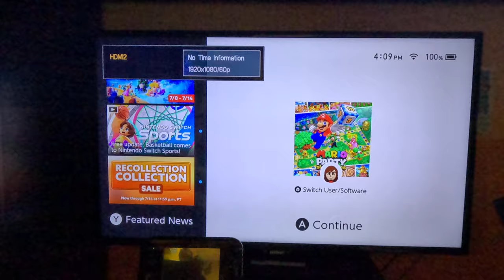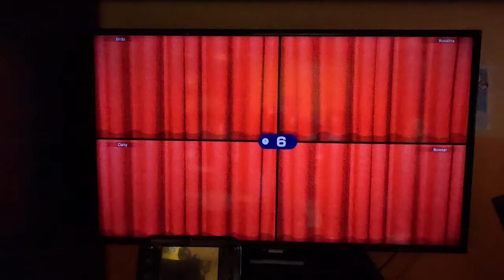(NEW SERIES) Mario Party Superstars - Space Land (4K60fps, Part 3)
This is part 3 of me playing Space Land whilst I'm playing as Mario.